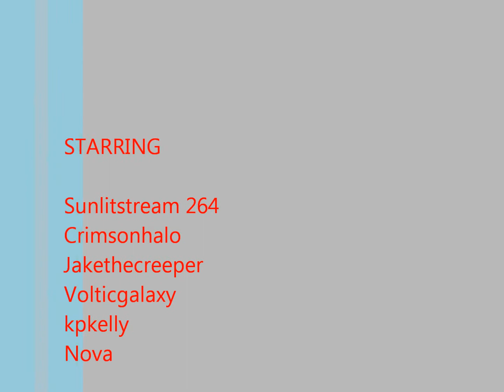Halo 5 EPIC WARZONE ASSAULT MATCH WITH 300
Hey guys here is some warzone assault gameplay I recorded of me and my fireteam from 300. I have commentary in this video. We absolutely dominated this match, reaching six reqs by the  four min mark. Thanks to NCS for the music. Check out Jakethecreeper and kpkelly youtube channel